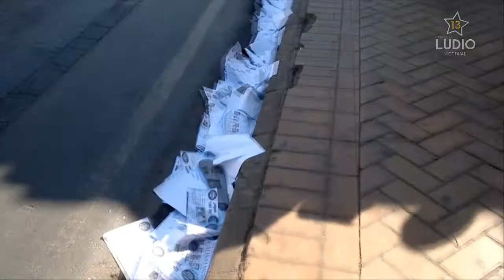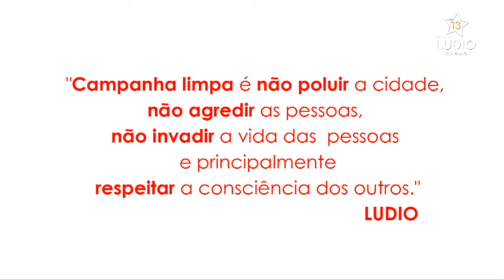Ludio Cabral | Campanha Limpa | Ludio Oficial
Nossa cidade não merece sujeira, merece cuidado.